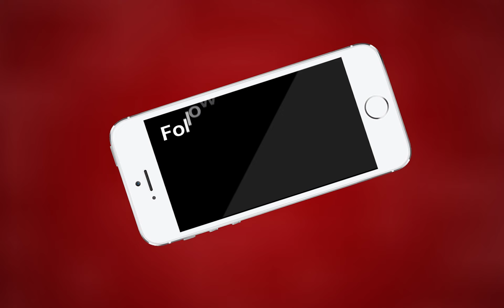सचिन पायलट की प्रेसवार्ता | MTTV INDIA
सचिन पायलट की प्रेसवार्ता